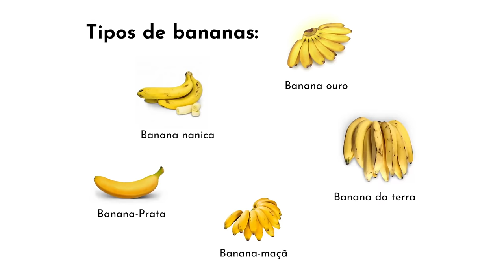Desincha e Emagrece ⬇ Gordura e Açucar, ⬆ Imunidade - CHÁ DE BANANA Delicioso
Você tem uma banana em casa? Então eu vou te ensinar a fazer um chá poderoso de Banana para desinchar, ajudar no emagrecimento saudável, baixa o açúcar no sangue, reduz a gordura no fígado e muito mais…

A banana possui muitas vitaminas e minerais como A,complexo B que ajuda no sistema imunológico e
desenvolvimento dos glóbulos vermelhos, C imunidade e estímulo do colágeno
, E antioxidantes, Magnésio, cálcio, selênio, zinco, ferro, potássio.

Potássio Melhora a contração muscular, a recuperação dos músculos e regula a pressão  sanguínea.

Contém aminoácidos triptofano que estimula a produção da serotonina, consequentemente a produção da melatonina e o estimula da dopamina. Melhora a depressão.

Possui catequinas um antioxidante que ajuda que reduz o risco de doenças cardíacas

Contém pouca caloria, regula a quantidade de açúcar no sangue ajudando no emagrecimento saudável, reduz a gordura no fígado. Ainda colocará cravo e canela. Essenciais nessa receita saudável!